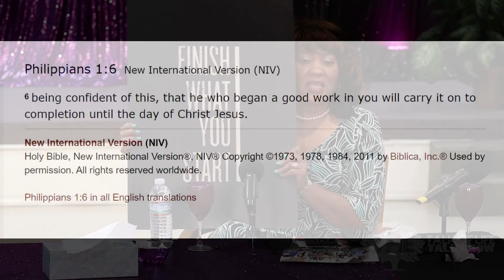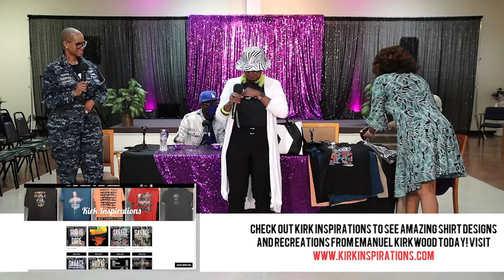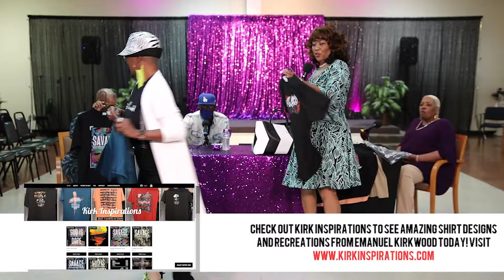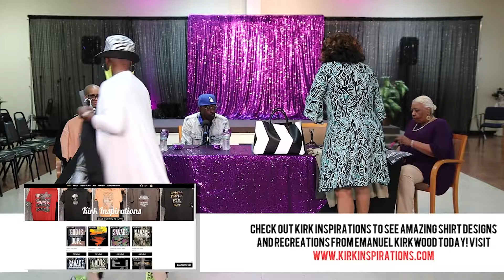Antione Thomas AKA "Poetic Da Missionary" Joins Us Tonight! Tune In!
On tonight's episode of the Talk of Life Talk Show With Elma!

We have "Poetic Da Missionary!" Joining us tonight! He has a powerful testimony and he a spiritual talented gospel rap artist & poet!

Tune in to hear more about his story and spread his music and be a part of his movement!!

Also If you have a topic, question or would like to be on The Talk Of Life Talk Show With Elma! Fill out the form below on our